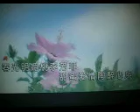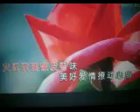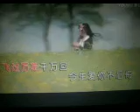蝴蝶情【WB】（甫人--王爱华）2020 12 12